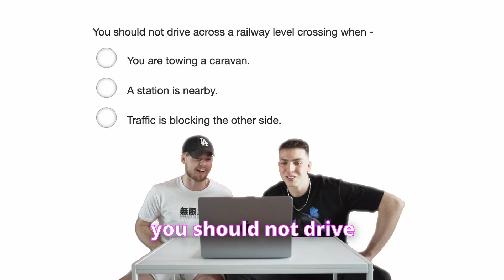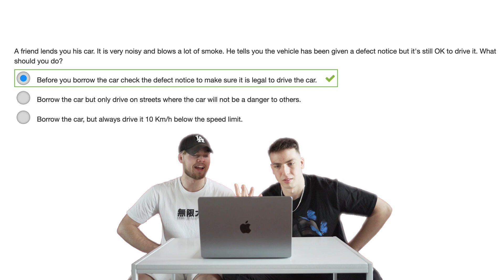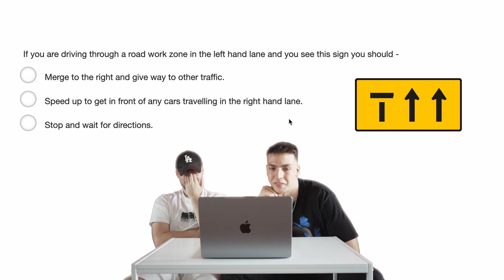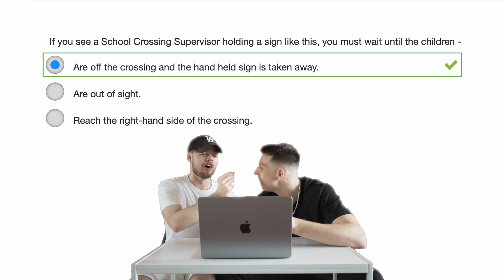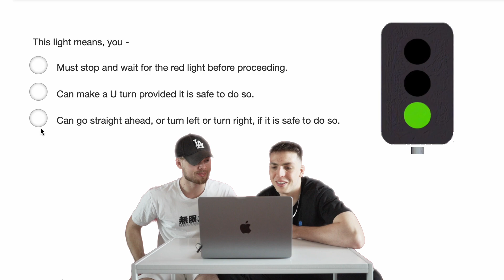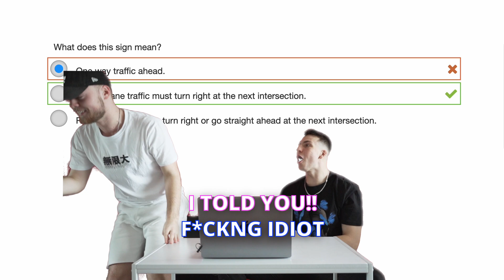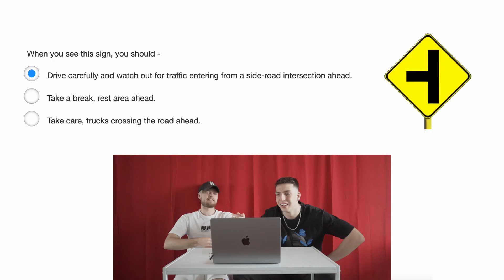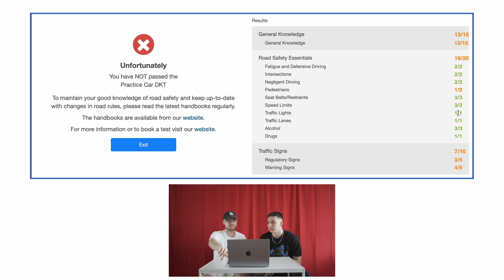My mate CAN'T PASS HIS DRIVING TEST!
WELCOME TO NBS! In this video the boys do a practice driving test for Noah as he doesn't have his license to drive!